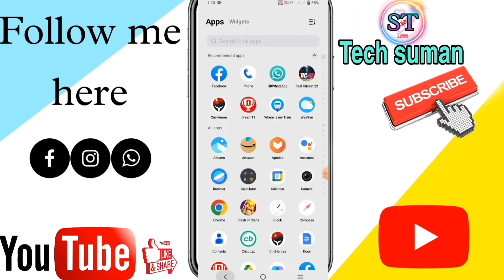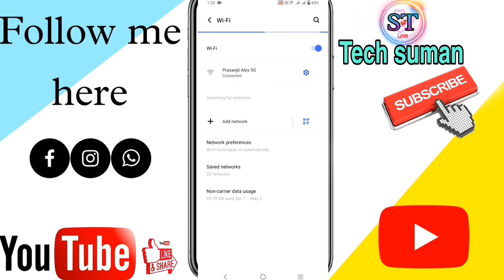How to hack wifi password | Wi-Fi password hacker | Wife password hack kaise kare | wifi settings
wifi password show app
how to wifi password hack in mobile in hindi

wifi ar app
wifi ar app kaise use kare
wifi ar password hack
wifi ar app not working
wifi pass hack 2022

connected wifi ka qr code kaise nikale
connected wifi password show
connected wifi ka password kaise pata kare
connected wifi qr code generator without password
connected wifi password kaise pata kare